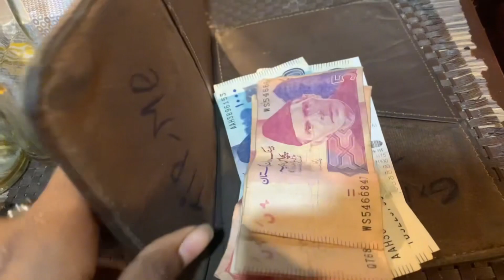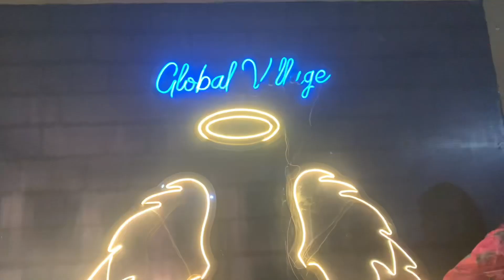Surprise decor for mom & dad | anniversary decor for mom & dad interesting vlog watch till end